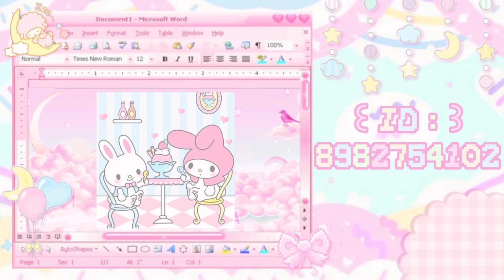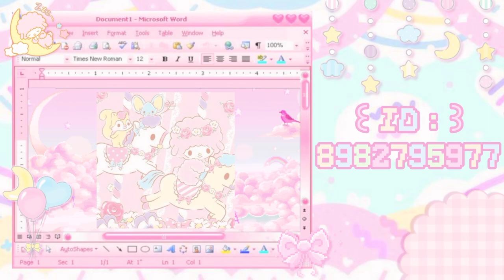꒰ 🍼 (30) kawaii sanrio decals for your royale high journal! ~ #3 ୨୧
♡ ⋆ ˚｡⋆୨୧˚ ⑅ ˚୨୧⋆｡˚ ⋆ ♡

୨୧ Hellow pastelies! ૮ ˶ᵔ ᵕ ᵔ˶ ა🍰 In this video, I show 30 sanrio decals that you can use on your Royale High journals, but of course, you can also use them on other roblox games!! I hope you enjoyed it! :D ⭐

꒰ Aaaa exams are coming soon unfortunately so I'm currently working at a bunch of videos at a time so I can upload them before I start my exams, or during that time!!! ꒰ T o T ⑅ ꒱

♡ ⋆ ˚｡⋆୨୧˚ ⑅ ˚୨୧⋆｡˚ ⋆ ♡

꒰ Inspired by milkiia ! + cykbaby + bbyk1tty!! ヾ( ˃ᴗ˂ )◞ • *✰

꒰ Intro art is by @som_pere on Twitter! 🍭🌸

 ଘ Music in video ഒ
୨୧ Kirara Magic - Magic shop
୨୧ Hatsune Miku - PoPiPo (Music box)

꒰ Roblox + Instagram + TikTok is @Niayoki, Twitter is @Niayokii ♡
꒰ Roblox group is Niayoki's Pastelies

☆ Thankiu very much for watching! Byebye! 🎀